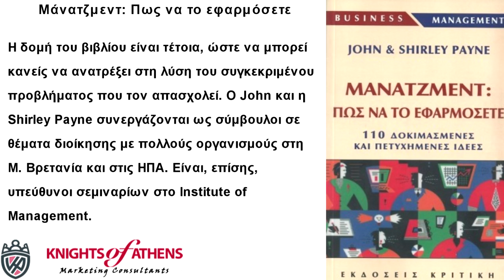ΜΑΝΑΤΖΜΕΝΤ: ΠΩΣ ΝΑ ΤΟ ΕΦΑΡΜΟΣΕΤΕ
Μάνατζμεντ: Πως να το εφαρμόσετε
Εκδόσεις ΚΡΙΤΙΚΗ
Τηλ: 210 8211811